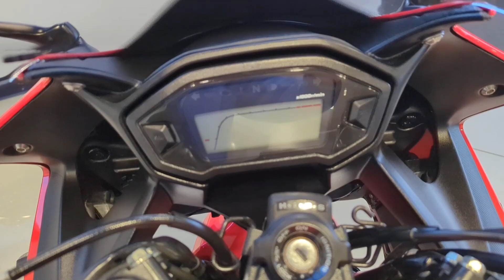HONDA CBR 500 RA-F - For Sale - Crescent Motorcycles Bournemouth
HONDA CBR 500 RA-F - Fitted with Oxford Heated grips, Meata Alarm and Tinted screen.
The CBR 500 is an all round fantastic bike that is easy to commute on and good fun at the weekends. Producing 47bhp and with a seat height of 790mm.